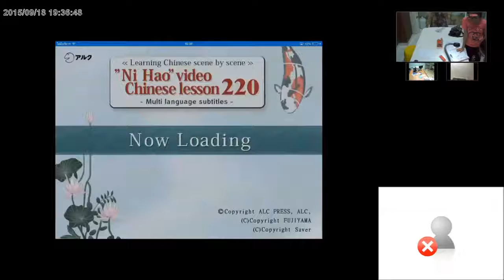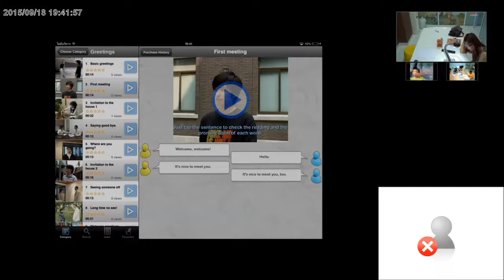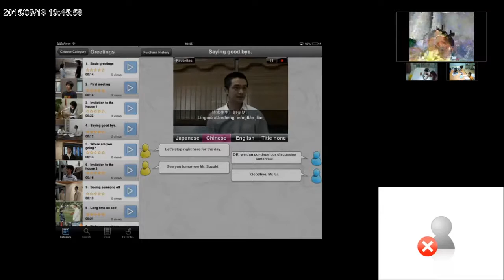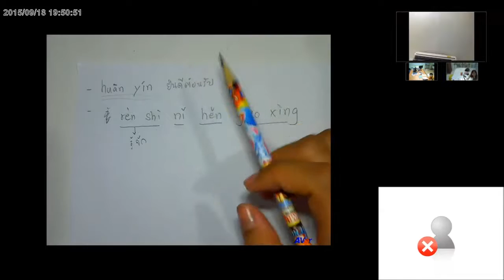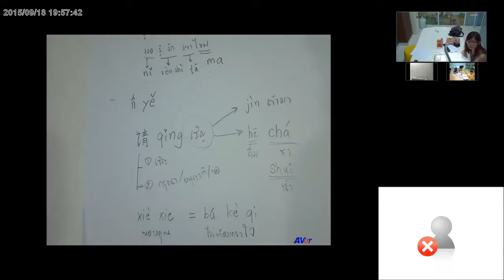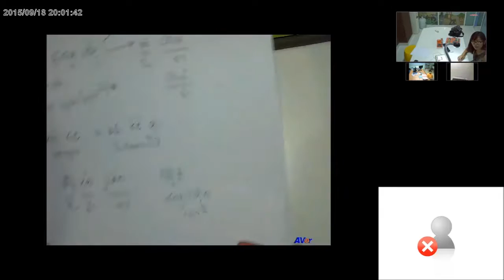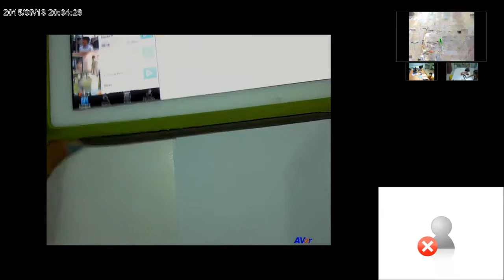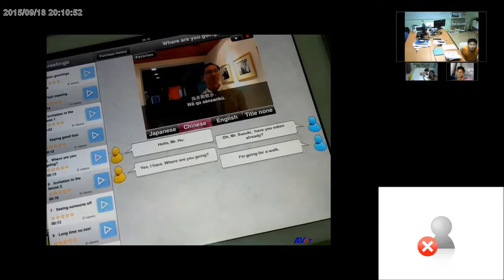สอนภาษาจีน ออนไลน์ บทที่5 คุณอยู่ห้องไหน ตอนที่3/3 (วันที่ 18 กันยายน 2558)